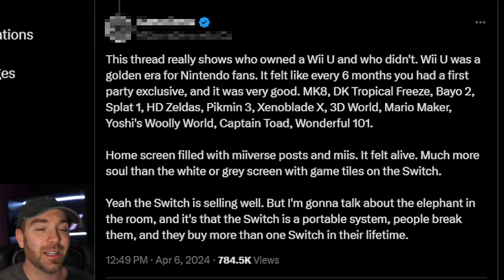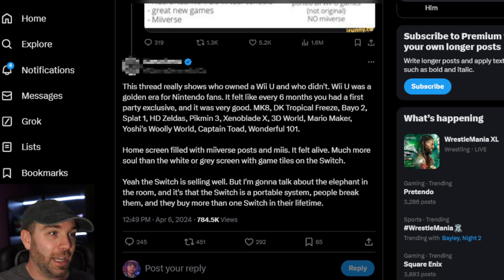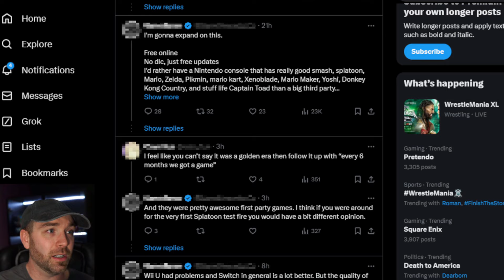Was Wii U the "GOLDEN AGE" for Nintendo?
Edited by:  @Bloops

Twitter be doin its thing and hating on someone for having an opinion. Id like to take a look at what was said and see if theres anything i personally find valid about the original post!

Cited Sources!

Other Channels!

Commenting corrections, constructive criticism or distaste of the content is accepted. However, negative/hateful comments, posting incorrect corrections, or generally promoting misinformation will be removed. Let's keep it kind, civil and respectful.